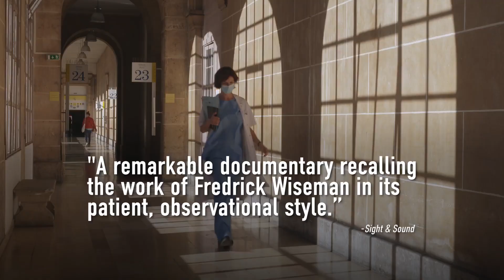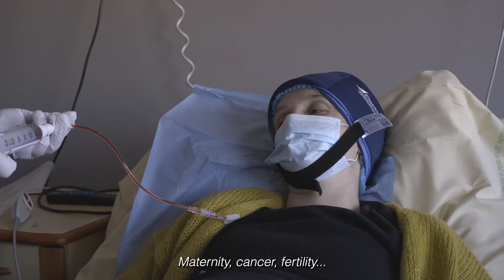Our Body (2023) Official Trailer 1080p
In a Parisian public hospital, Claire Simon questions what it means to live in women’s bodies, filming their diversity, singularity and their beauty in all stages throughout life. Unique stories of desires, fears and struggles unfold, including the one of the filmmaker herself.